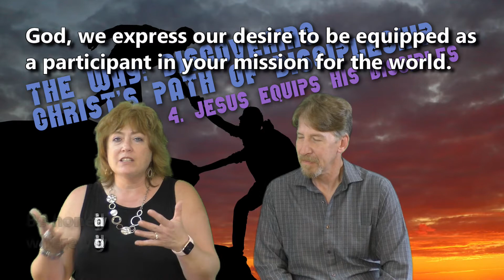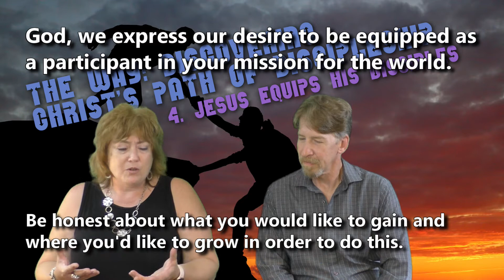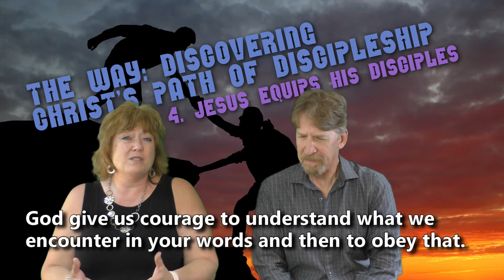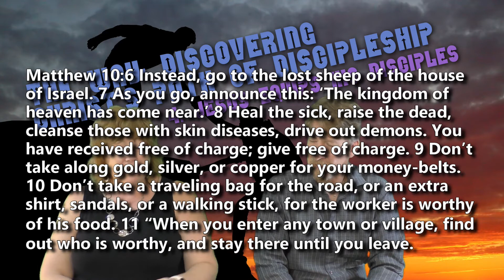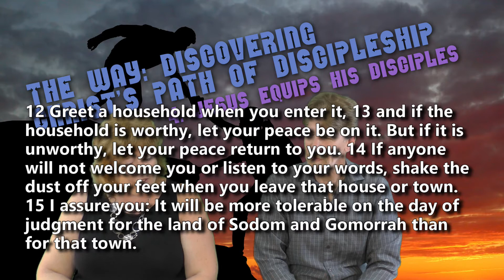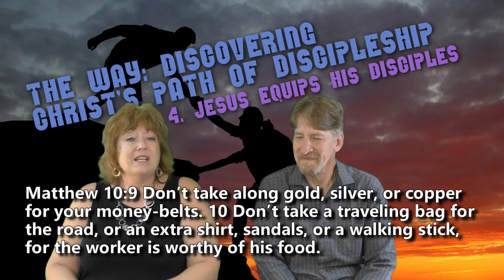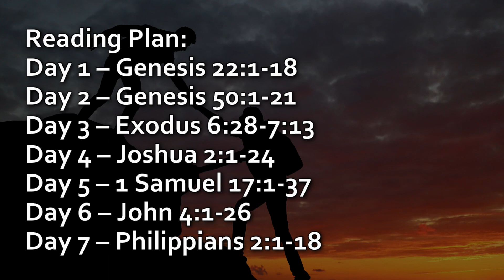Jesus Equips His Disciples